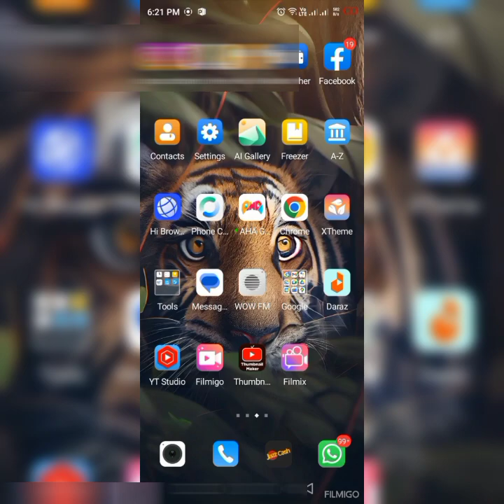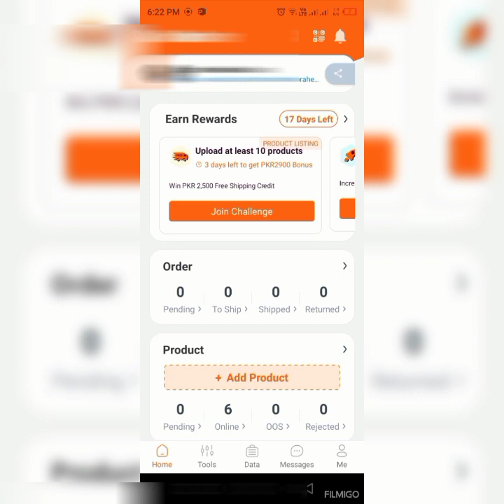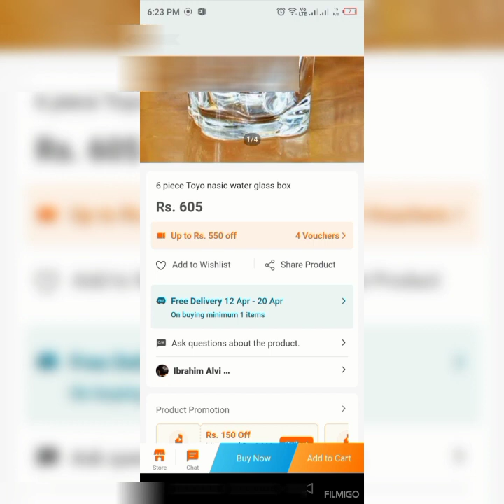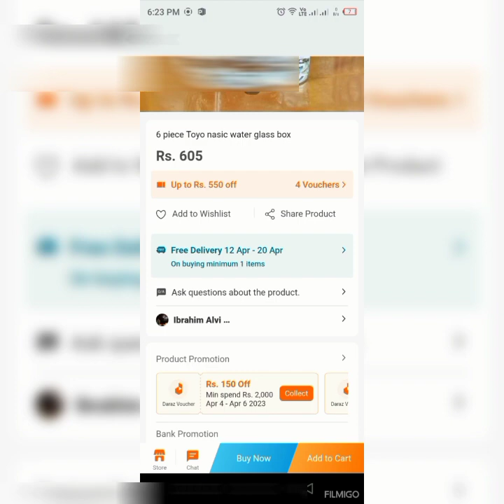Daraz seller tips..How to earn daraz free home delivery credits without paying.